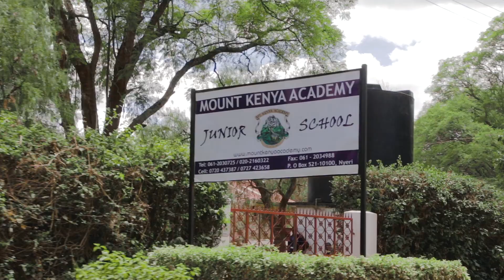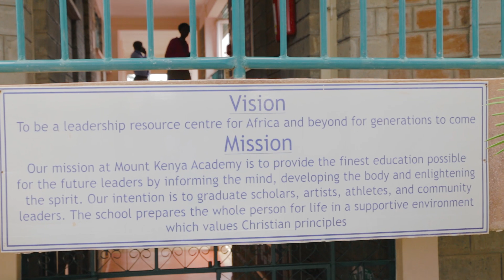WHEN I WAS AT MKA..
If you’ve been to MKA, either as a student, parent, teacher or visitor, you have a story to tell. A story of how MKA impacted you. Of what you saw, what you heard and the feeling that MKA left you with.

What is your MKA story? During Sports Day, we spoke to one of our alumni, who is now a parent at MKA and here is his story.